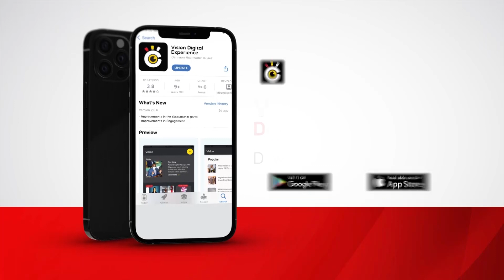Students transforming waste boxes into study materials